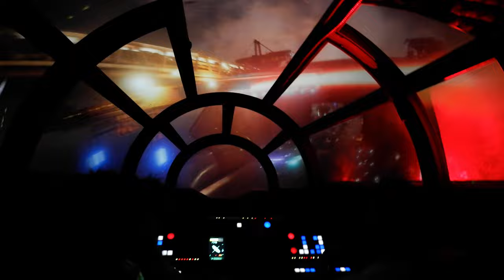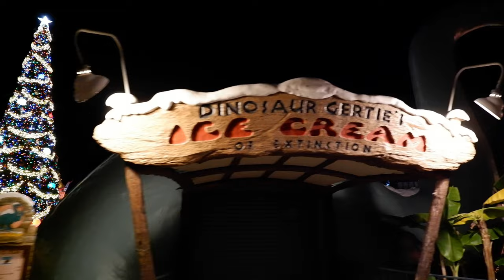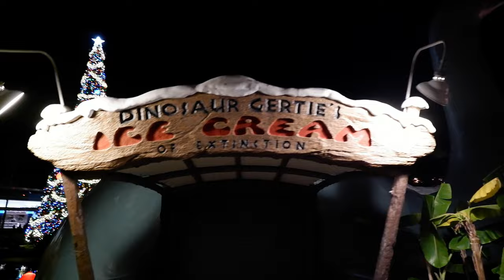Hollywood Studios Christmas 2021 | Smugglers Run | Christmas Decorations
Join us for a fun-filled evening at Hollywood Studios where we see the amazing Christmas decorations for 2021! The park looked amazing, and the 50's piped-in jazz Christmas music was absolutely perfect!!

Rides-wise, we were able to do Smuggler's Run, and we were in line for Rise of the Resistance, but sadly it went down at the end of the night.

Hollywood Studios is fast becoming one of our favorite parks! Love the 50s nostalgic look of the park and with the tons of Christmas decoration and music, it is simply perfect!!  Come Join Us!